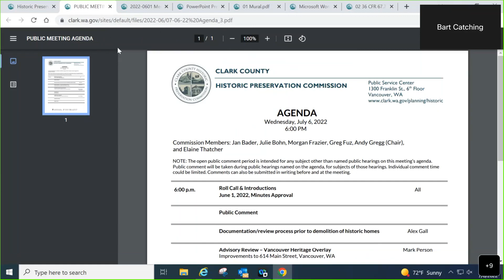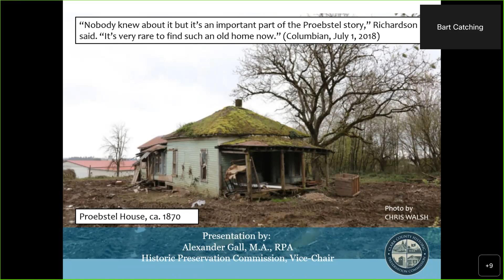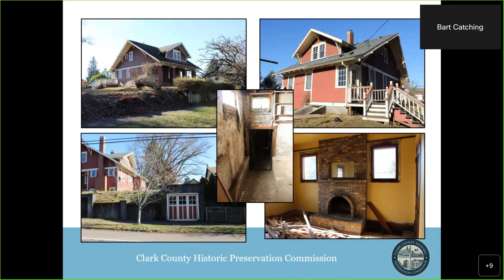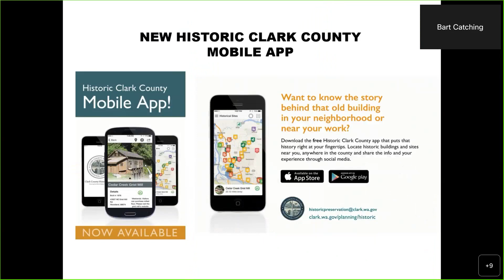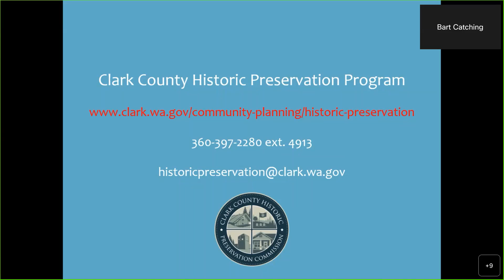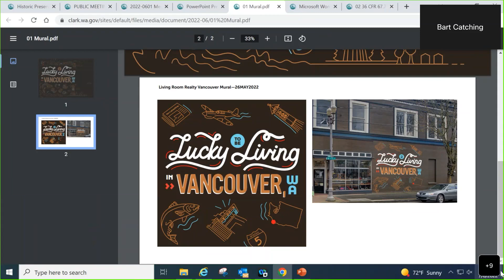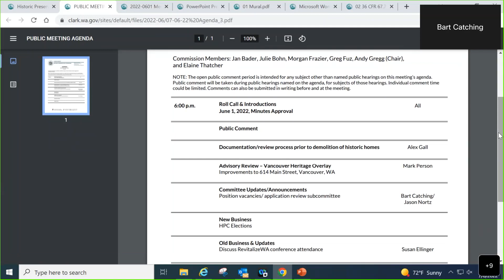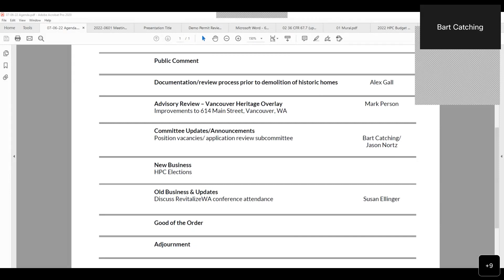Clark County Historic Preservation Commission July 6, 2022